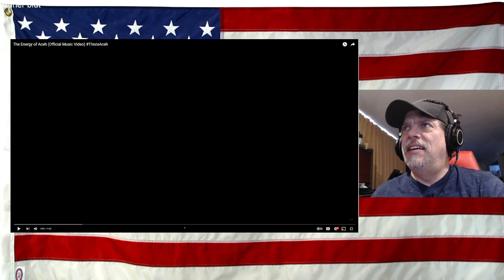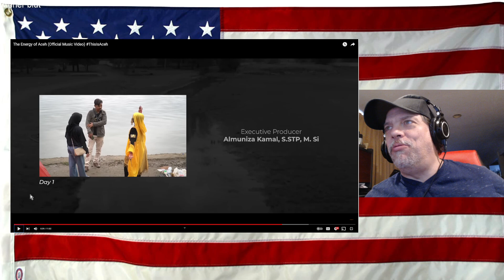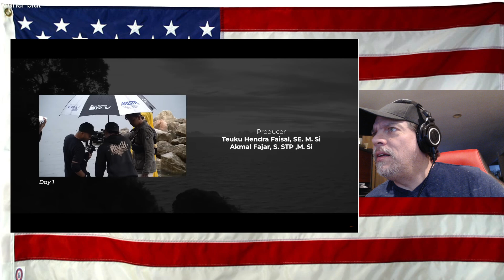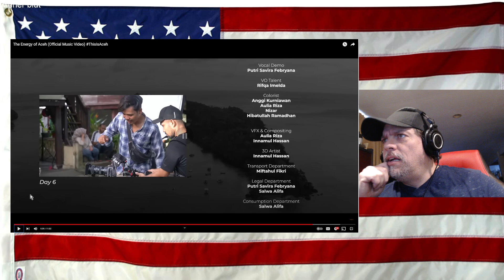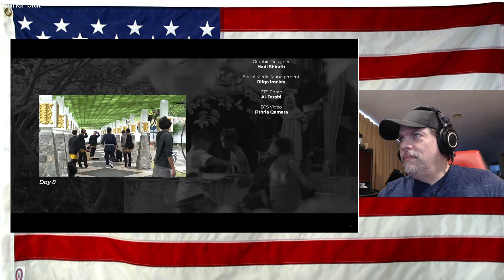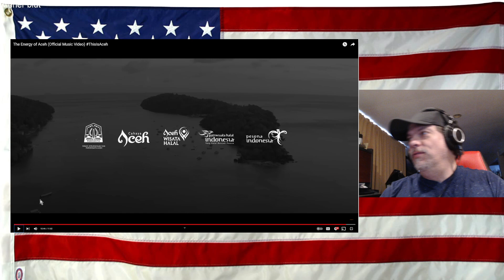The Energy of Aceh (Official Music Video) ThisIsAceh - REACTION - so beautiful - what a culture!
The Energy of Aceh (Official Music Video) ThisIsAceh - REACTION - so beautiful - what a culture(s)!

Original Video - give them love and support and many LIKES